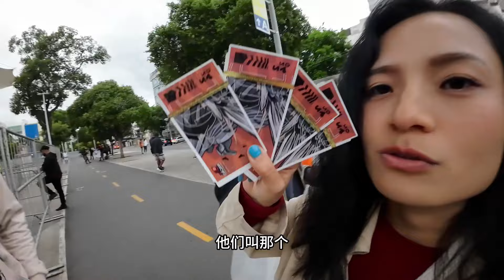环球旅行（493）终于实现了到巴西看足球的梦想，世界最大的球场里，感受南美风情